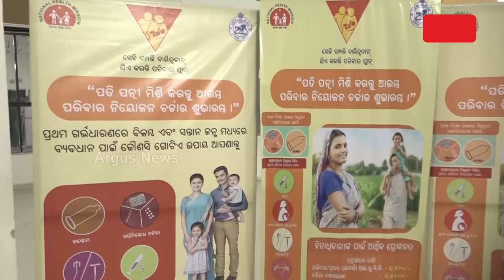ରାଜ୍ୟରେ ପୁରୁଷଙ୍କୁ ଘାରିଛି ବନ୍ଧ୍ୟାକରଣ ଭୟ | Sterilization Campaign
ରାଜ୍ୟରେ ପୁରୁଷଙ୍କୁ ଘାରିଛି ବନ୍ଧ୍ୟାକରଣ ଭୟ । ପୁରୁଷ ବନ୍ଧ୍ୟାକରଣ କ୍ଷେତ୍ରରେ ପଛରେ ଓଡ଼ିଶା । ଆଦିବାସୀ ଅଞ୍ଚଳରେ ବନ୍ଧ୍ୟାକରଣ କ୍ଷେତ୍ରରେ ରହିଛି ଭଲ ରେଜଲ୍ଟ । କୋରାପୁଟରେ ସର୍ବାଧିକ 307 ପୁରୁଷ କରାଇଛନ୍ତି ବନ୍ଧ୍ୟାକରଣ । ଜନସଂଖ୍ୟା ନିୟନ୍ତ୍ରଣ ପାଇଁ ଜରୁରୀ ପୁରୁଷ ବନ୍ଧ୍ୟାକରଣ ।